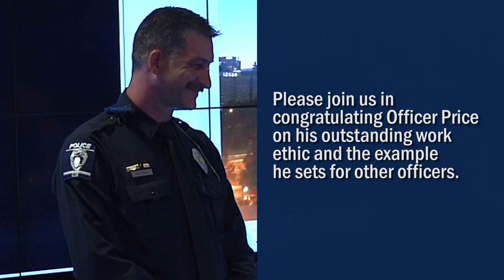Officer Price recognized as Officer of the Month